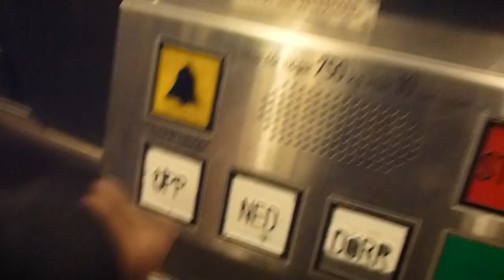DEVE Hydraulic Elevator @ Fridhemsplan Metro Station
FHP 31552